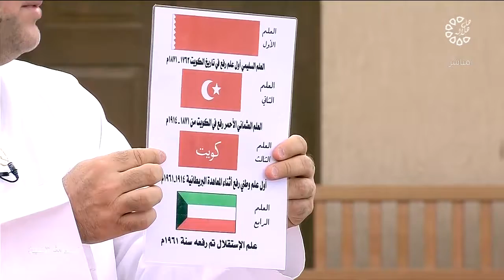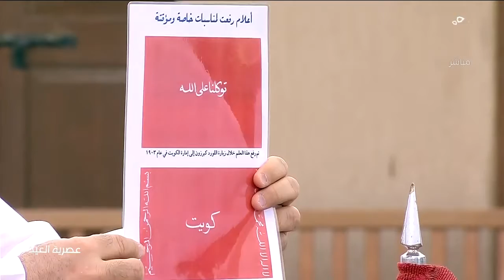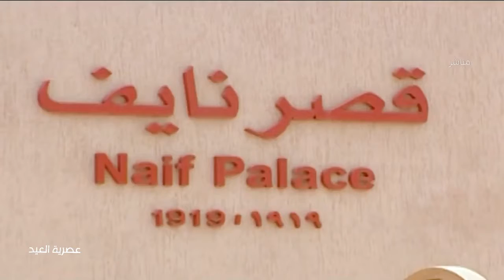عصرية العيد 2-5-2022